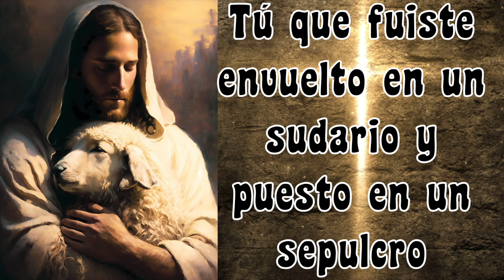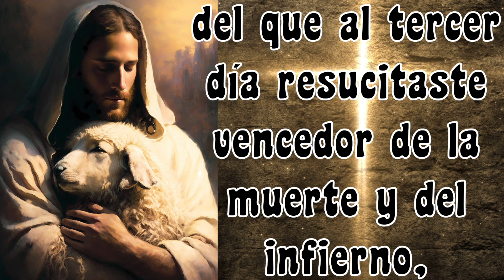ORACION PARA INICIAR EL DIA ⛪️🙏🏻 ORACION AL JUSTO JUEZ 🙏🏻⛪️ PARA COMENZAR TU DIA 🙏🏻🙏🏻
5 minutos de ORACIÓN PARA INICIAR TU DIA ⛪️🙏🏻 ORACION AL JUSTO JUEZ 🙏🏻⛪️ PARA COMENZAR TU DIA 🙏🏻🙏🏻

GRACIAS !
BENDICIONES !